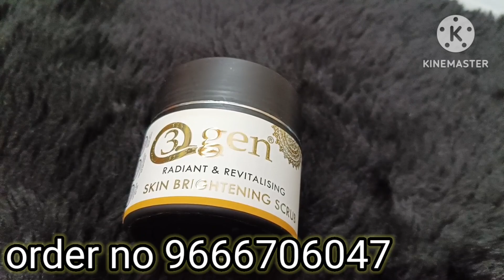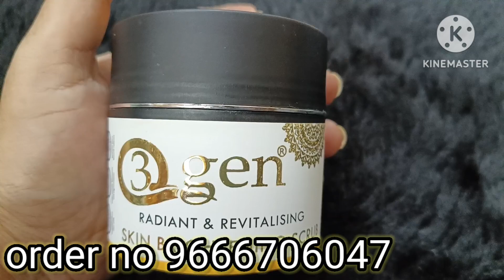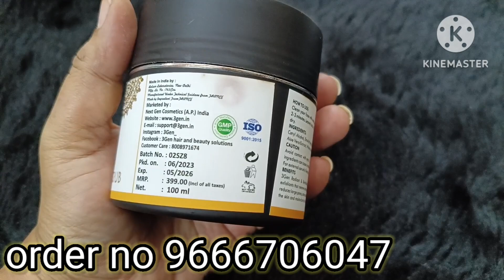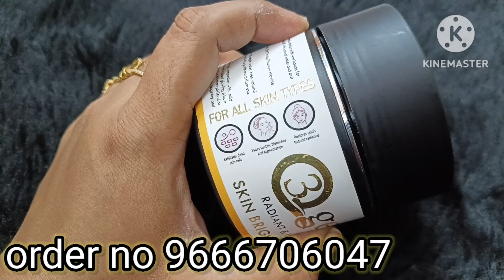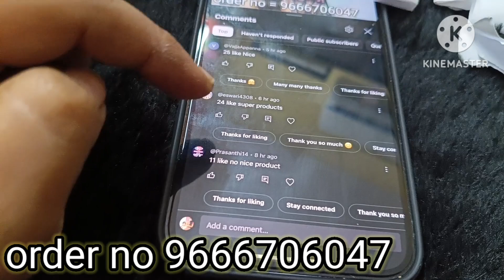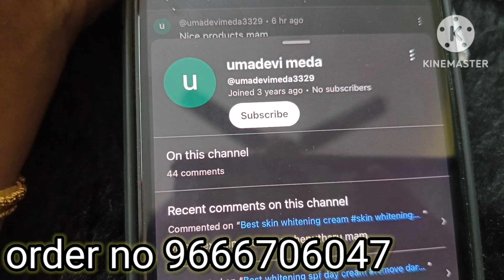D-Tan scrub skin whitening scrub Dtan body whitening scrub best skin whitening scrub glowing skin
Happy beauty parlour
Tadepalligudem

D-Tan scrub cost=400
Shipping charges 70

Only online payment s
No cod

Dtan pack
skin whitening scrub
dtan scrub
best skin whitening scrub
glowening skin whitening scrub